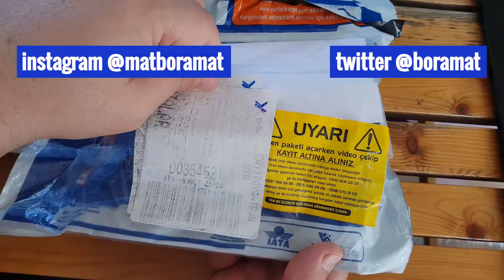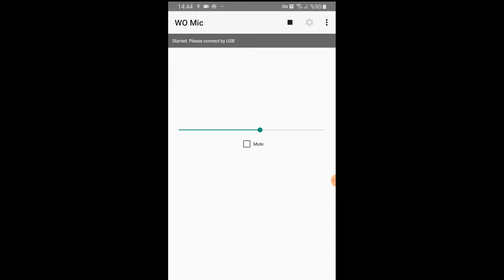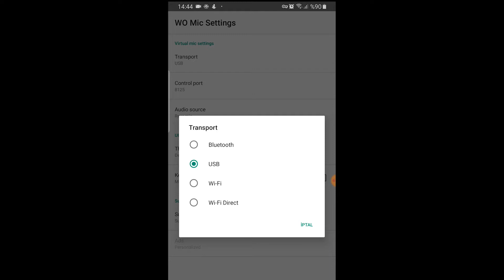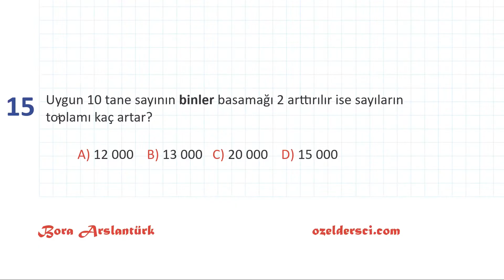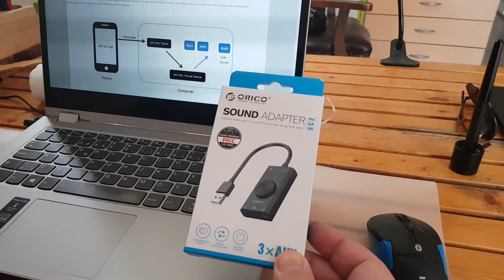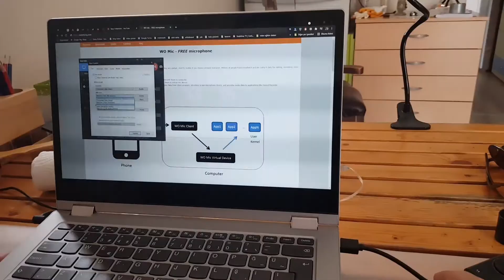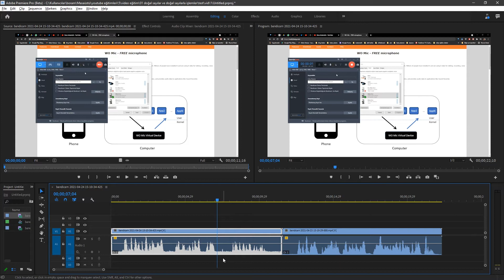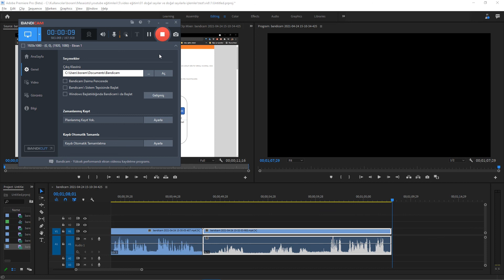Midex MX2 kutu açılışı, PC de çalışmama problemi çözümü, Orico SC2 Harici USB Ses Kartı kutu açılışı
Başarılı bir mikrofon ama her bilgisayarda çalışmayabilir eğer çalışmaz ise ; çözüm için 2 yol gösteriyorum, telefon aracılığı ile kullanma ve harici ses kartı ile kullanma
wo mic uygulaması sayesinde telefon aracılığı ile kullanabilirsiniz

youtuber mikrofonu, en iyi ses için mikrofon, ucuz ve kaliteli mikrofon

5. sınıf matematik video eğitim+ pdf + online testler

5. sınıf mat oynatma listesi

sıfırdan matematik öğrenin, temel matematik, matematik öğrenmek, en temelden matematik, dört işlem, matematik eğitmi, temel matematik videoları